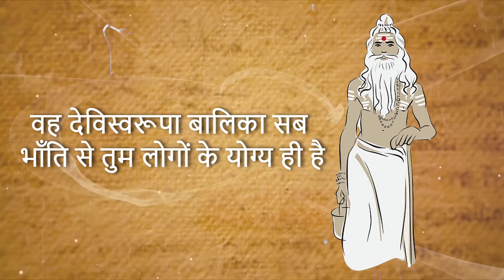द्रोपदी कैसी दिखती थी । Draupadi ki su swayamvar me kya hua।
द्रोपदी कैसी दिखती थी ।  Draupadi swayamvar me kya hua।

द्रौपदी कौन थी ? द्रौपदी से जुड़ी 18 बातें जो आप नहीं जानते | धर्म संस्कृति

RadhaKrishn Raasleela| राधाकृष्ण Part 313 -part-3 | Draupadi swayamvar ka aarambh

पांचों पांडवों से कैसे प्रेम करती थी द्रौपदी ? | Real Story Behind Draupadi Pandavas Relationship

अर्जुन के बाण चलाते ही मच गया था हाहाकार | द्रौपदी का स्वयंवर | Mahabharat | B R Chopra | Pen Bhakti

द्रौपदी कौन थी,द्रौपदी के जीवन की पूरी कहानी,Story of Draupadi,धर्म संस्कृति,

🙏नमस्कार दर्शकों,

हमारे चैनल Facts with History का उद्देश्य सनातन धर्म को बढ़ावा देना व समाज में धर्म के प्रति जिज्ञासा में वृद्धि है। हमारे द्वारा बताए गए तथ्य वेदों, पुराणों ,रामचरितमानस, महाभारत श्रीमदभगवत गीता, ग्रंथों व उपनिषदों आदि से लिए गए हैं। इन दृष्टांत केअंतर्गत कुछ भी काल्पनिक या मिथ्या नहीं है। हमारा अधेय किसीभी व्यक्ति या समाज की भावना और आस्था को आहत करना कदापि नहीं है।

🙏 धन्यवाद।

Channel Related Topics:
Facts with History
धर्मलोक
Vadik
Dharam
Dharam
Hindu
Hindi
धर्मार्थ
Mahabharat
Ramayan
Ram
Hanuman
Gita
Bhagvat
Vishnu
Bhagvan
Bharama
Narayan
Mahadev
Digital Mahatma
DM katha
सावन में शिव
गरूड़ पुराण
Garud Puran
धर्म लोक
Sanatan dharam
Hindu dharam
सनातन धर्म
Arya dharam
Ram sita
Hanuman ji
Shiv ji
Shri hari
Bhole baba
Sankar ji
Har har mahadev
Jai mahakaal
14 lokas
kaliyug
Bageshwer
ranveer allahbadia
MAHADEV MIRACLE
bageshwer dham
kali yuga
aryalok
tere mere ram
dharmarth